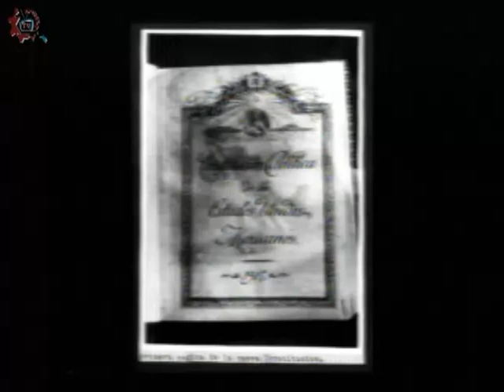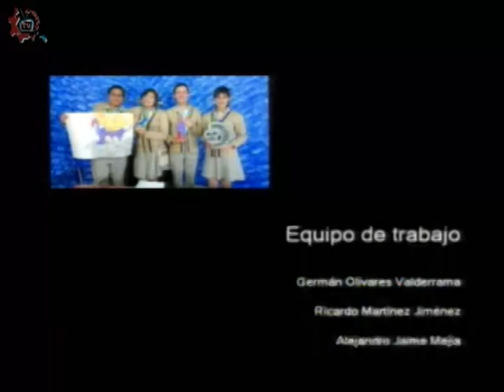20170203-CE1617/Entretelones de la historia/Constitución de 1857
Entretelones de la historia. Constitución de 1857. Conduce: Mario y Guillermo. Fecha de emisión: 03 de febrero de 2017. Este y otros programas los puedes ver